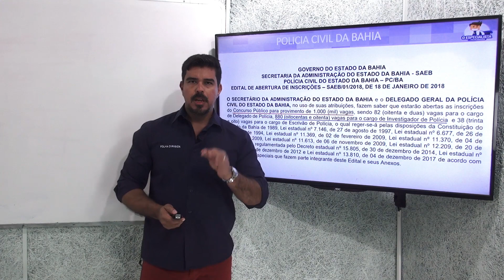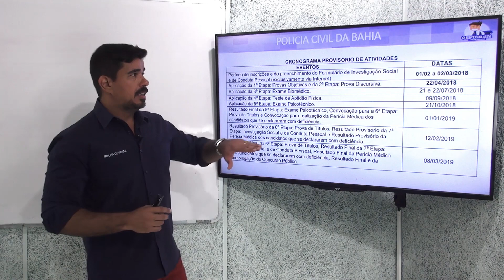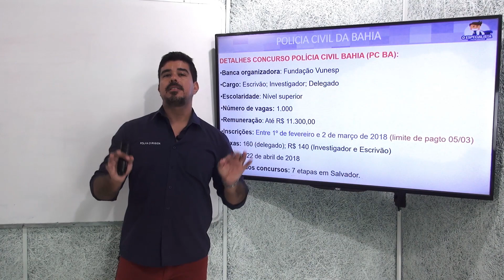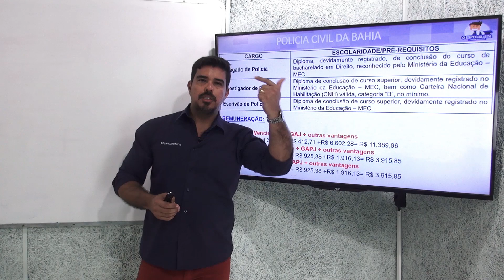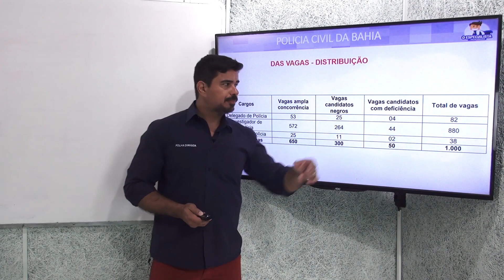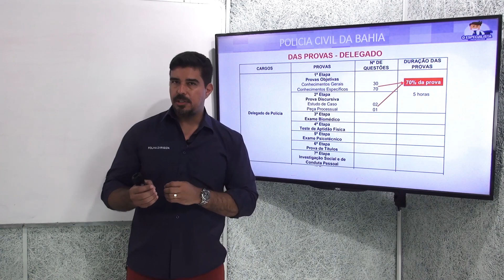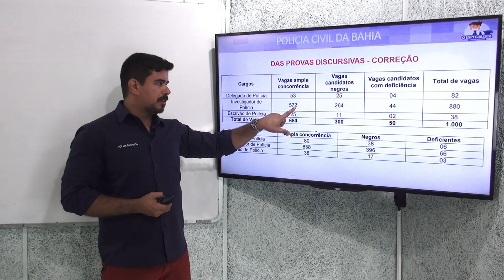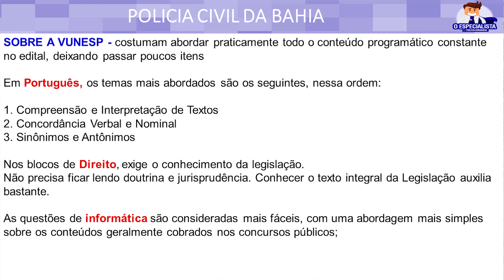Concurso PC-BA: tudo que você deve saber sobre o edital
A Polícia Civil da Bahia divulgou o edital do Concurso PC-BA, com total de 1.000 vagas. São 880 oportunidades para investigador, 82 para delegado e 38 para o cargo de escrivão.

No programa desta semana, o especialista Alexandre Prado explica, em detalhes, as regras desse concurso. Entenda melhor sobre as vagas, cargos, requisitos e seleção.